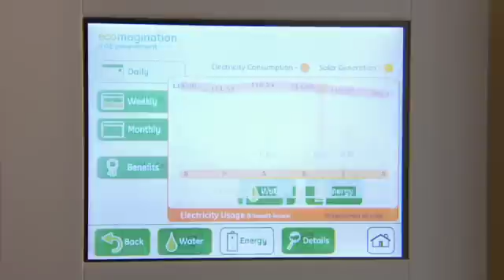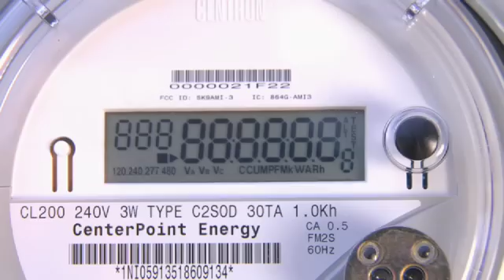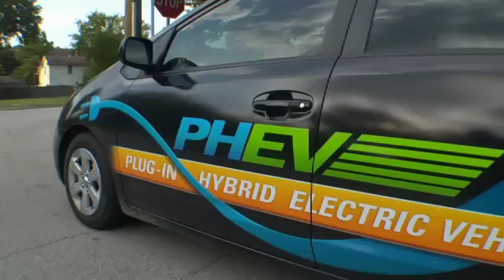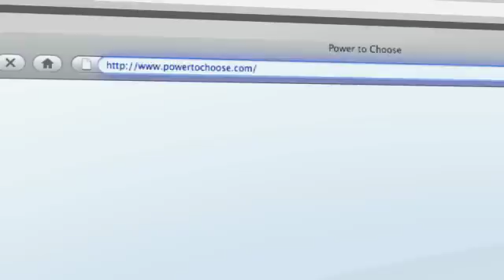Smart Grid Overview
Understanding CenterPoint Energy's smart grid in Houston.